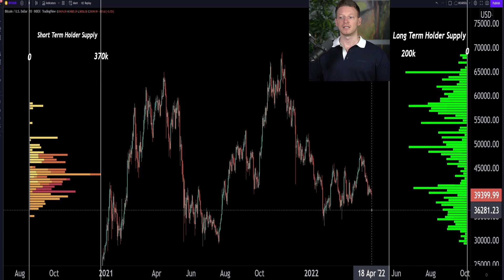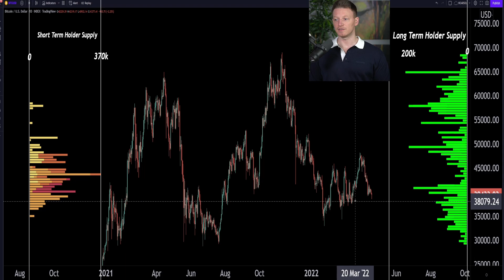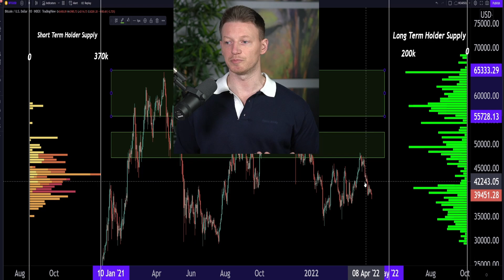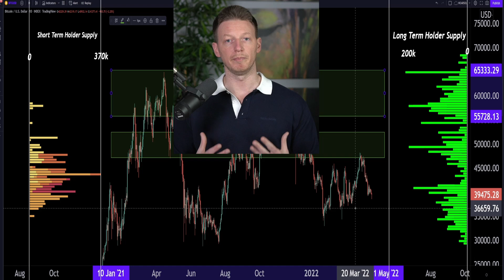Crypto Bear Market: Stop Falling For Hype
Is this a crypto bear market? Is a Crypto crash underway? Here we perform a crypto market analysis  and demonstrate where the Bitcoin market stands, the concerning elements in this market, and why we are going to have a difficult time making a new all time high in the crypto market.

We look at the price of bitcoin 2022 and show the difficult road ahead. We talk about moon boy channels constantly looking out for their own interest, at your expense.